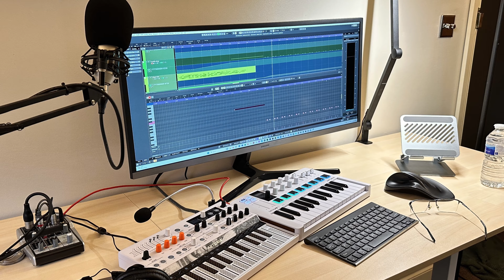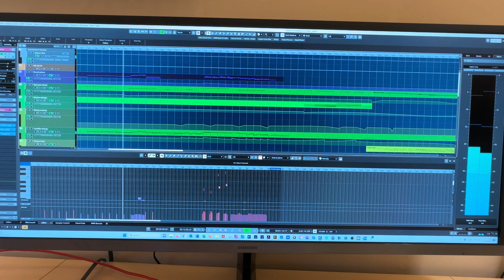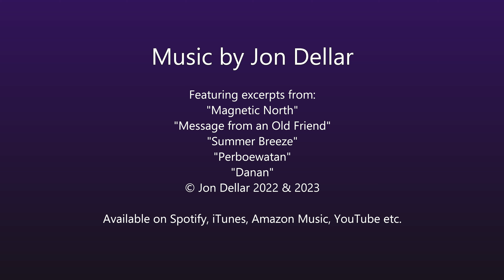October '23 update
Everything that's been happening since I arrived in North Yorkshire in May, plus news of forthcoming music all about the 1883 eruption of Krakatoa.